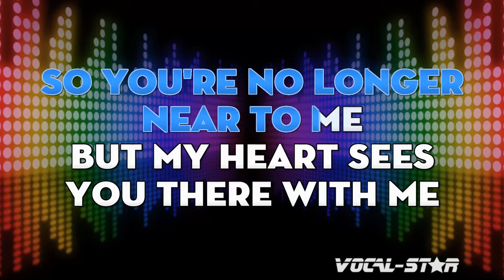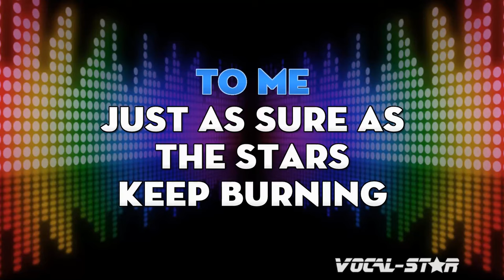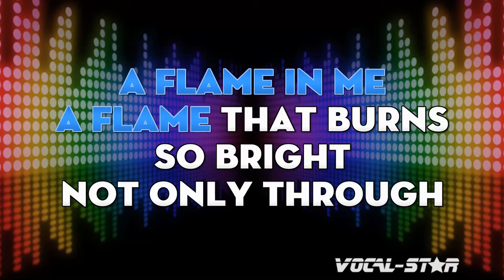Constantly Karaoke | Cliff Richard Karaoke Version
Whether you're a long-time fan of Cliff Richard or discovering their music for the first time, "Constantly" instrumental version will have you dancing and singing along in no time. So grab the mic, hit play, and let the good times roll with this upbeat and infectious track. Belting out this amazing karaoke instrumental version will be incredibly fun!

00:00 Introduction
00:10 Start of Song
02:40 Next Song